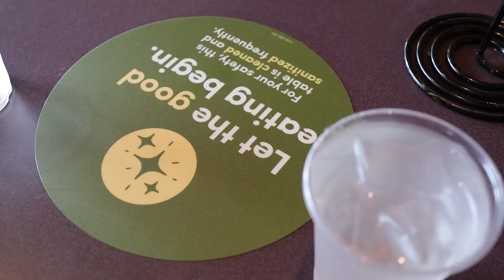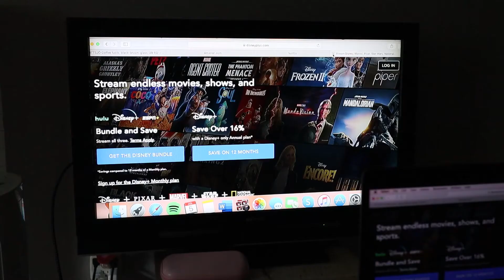[DAILY] lunch date🌼and movies🎬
Happy post-July 4th! I hope everyone had a good one and here is a lil peek at what I did the day after 4th.
hope whoever is watching enjoys!